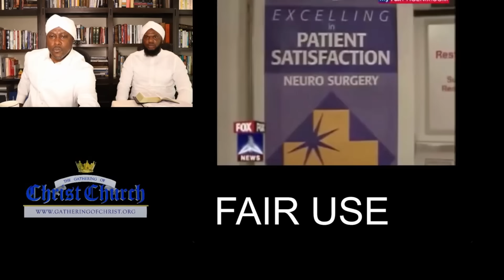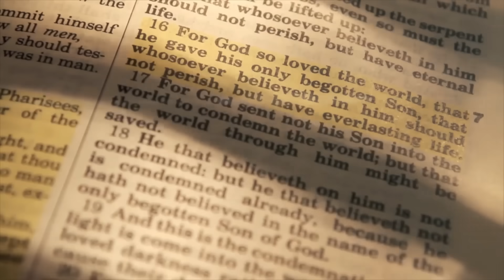The OTHER White Meat